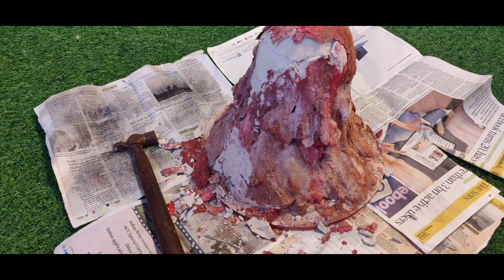I broke a volcano | First video & vlog || 1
lol I just broke it 😔😭😭